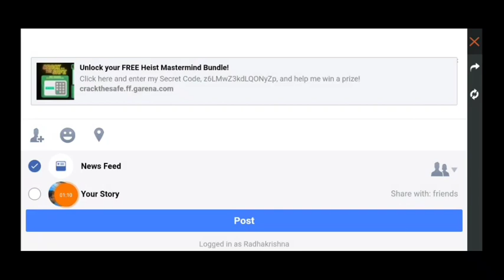crack the safe event in free fire in telugu